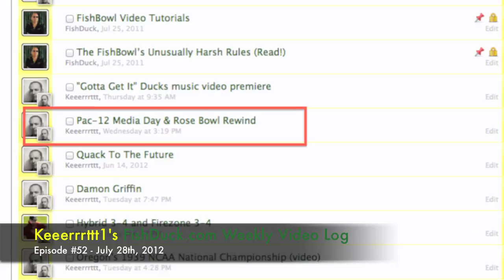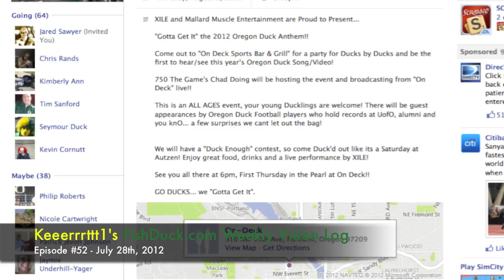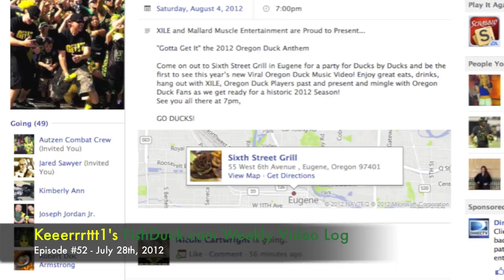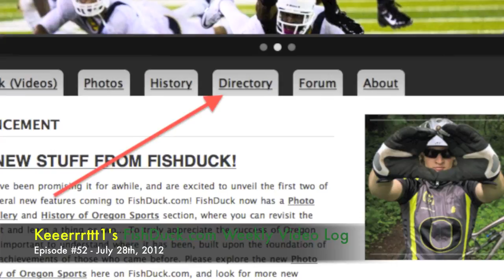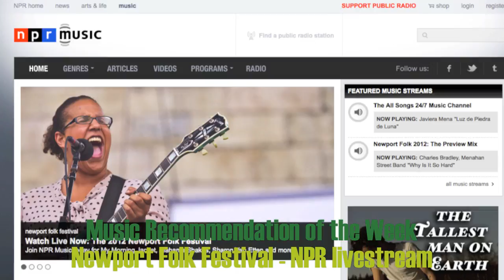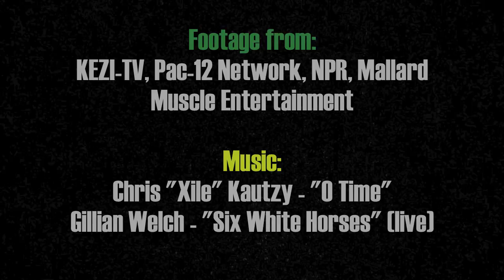FishDuck Weekly Video Log - Episode 52 (7-28-2012)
Every week Kurt Liedtke (better known as Keeerrrttt1), co-owner of FishDuck.com, creates video blogs (vlogs) to update all you fine folk on all things FishDuck, a free-form discussion of current events about Oregon Ducks sports and all that's new with FishDuck.com, with the occasional off-topics or rants. It's a little off-the-cuff, perhaps slightly pretentious, somewhat rambling, and hopefully entertaining...so kick back, relax, drink up, and let's talk a little Duck sports.

The opinions expressed in these videos are strictly the opinions of Keeerrrttt1 and do not necessarily reflect the views of all involved with FishDuck.com.

The FishDuck Weekly Video Log
Episode #52 - July 28th, 2012

Topics include:
Olympics (0:27), Oregon sports update (0:58), Hot Tub rumors (2:03), Pac-12 media day (2:45), Music video premiere parties (4:20),  FishDuck.com update (5:42) Random Tweet of the Week (6:44), Music Recommendation of the Week: Newport Folk Festival (6:56)